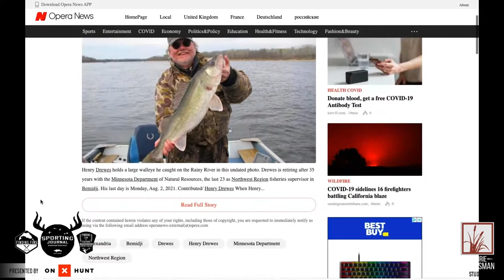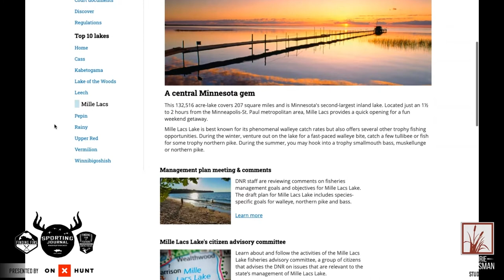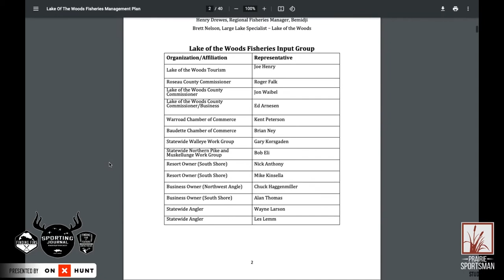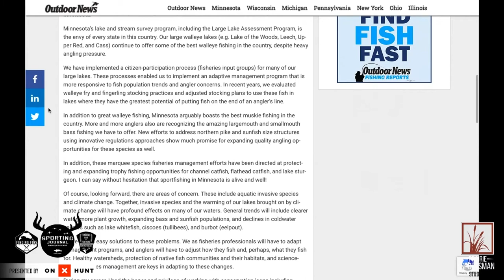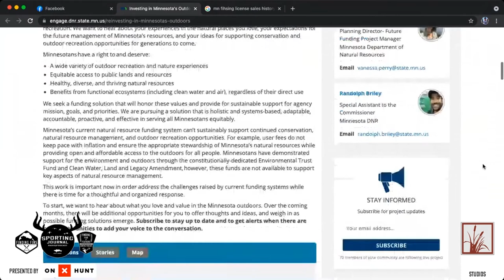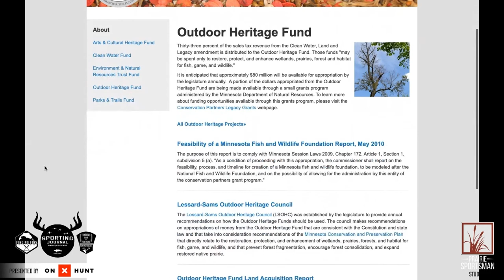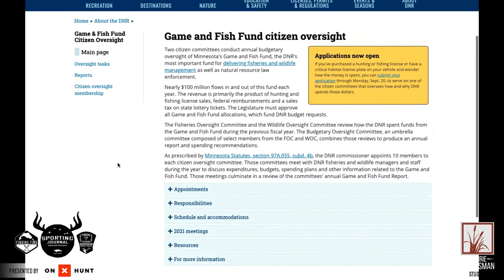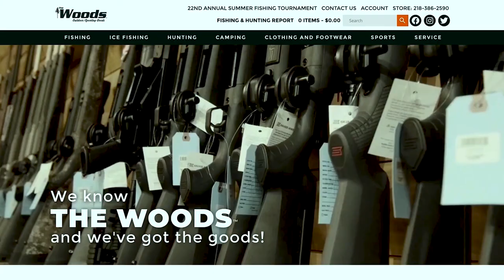The MN DNR Wants To Restructure and It Doesn't Look Good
The DNR has plans to restructure, and it has kind of slid under the radar. Retired fisheries manager Henry Drewes joined the show to give us insight into the plan and the possible impacts it'll have on our natural resources we cherish in Minnesota.